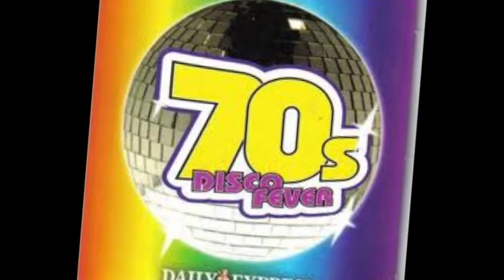70s by Freddy Orellana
Comensemos la semana recordando la musica Disco de los 70s aqui una recopilacion de eso lindos y bellos recuerdos de mi nines espero les guste F.O